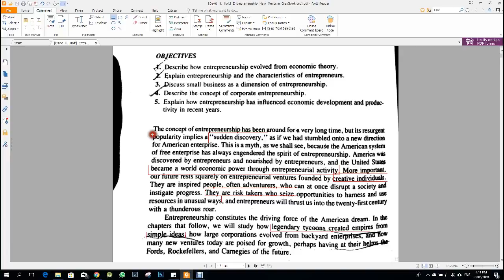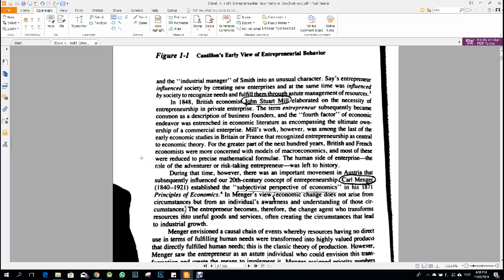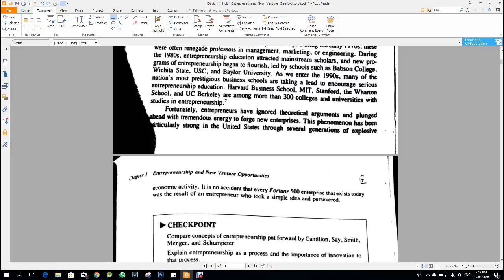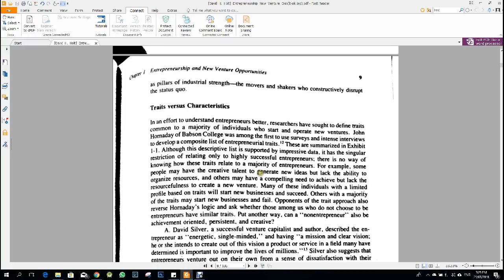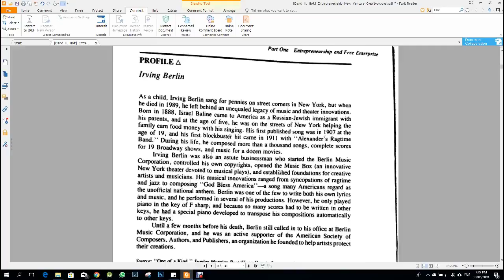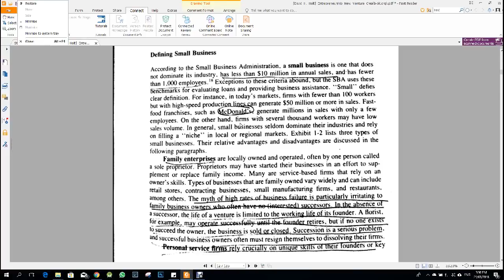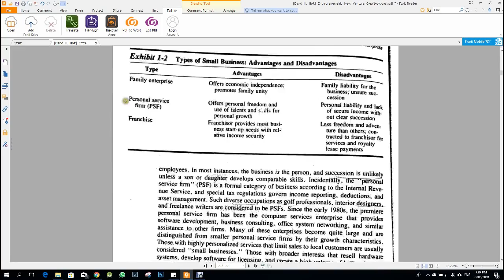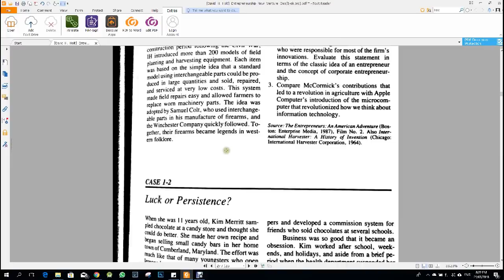Entrepreneurship New Venture by David_H_Holt (Chapter01 in urdu)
Don''t Afraid about  length of video, its because of some pauses during recording video